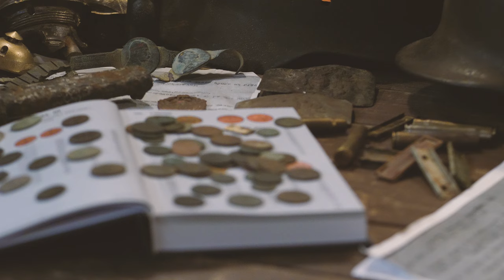#117 Exploracja 👹MANTICORE👹 29.10.2023 Horodło [4K]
☝Kupując u mnie sprzęt na poszukiwania wspomagasz rozwój mojego kanału oraz sponsorujesz nagrody w konkursach☝

Znalezisko z tego wypadu:
1. Fibula